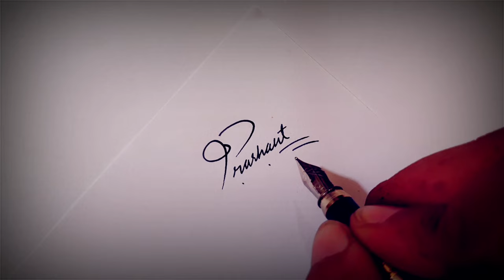How to Draw Signature like a Billionaire (For Alphabet "P")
Pen✍️ Used in this video

We teach you here about how to design our own signature. How to design the best and easiest? You can find my signature design and calligraphy here,

1. You can write upright or you can write to the left or right.
2. You can draw zigzags while writing. Or more rounded lines.
3. Your letters can be very close together. Or you can open the letter range.
4. Your letters may be narrow or wide. You can fatten or weaken.
5. You can use your full name. You may not use both. You can write your first name and last name. You can write your name and surname. And a lot of things. However, this is restricted in some countries' laws. This is important.
6. You can use lowercase or uppercase. You can use lowercase letters as initial. You can use uppercase letters in your inner letters.
7. The angle of your pen with the surface is very important. You can increase or decrease it. Your pen point is also important. If you keep the pen from the front, you will dominate it. But if you keep it behind, you can swipe the pen like a brush.
8. Your signature may go up or down. Or it can go straight.
9. You can change your letter partitioning so you can change your letters to completely different characters.
10. Last and most important. Each letter has an anatomy. Head, body and tail. The letter x has only the body. The letter b has both a body and a head. The letter y has body and tail. The letter f has both head, body and tail. And we put our signature to a different way by making changes in the size of these three elements. The body size of the letters is called x height. If you prefer short x height and long head and long tail in your signatures, it will be a more aesthetic signature.

You will find all the answers to your given questions at our upcoming video.

Are signatures supposed to be in cursive,
Are signature stamps legal for checks,
Can signature be copied, How can signature my name,
Do signature in word,
Do signatures have to be in cursive,
Do signature online, how to do signature,
Does signature tell personality signature style, Signature maker,
Signature app,
A signature how to create my own signature,
A signature design,
A signature how to draw,
A signature style for my name,
Signature black ink, Signature creator custom Signature with letter "M" Signature for James Smith Signature for Maria Garcia Signature for Robert Johnson custom signature with letter "M",
Custom signature in outlook,
Custom signature for outlook,
Custom signature in gmail,
How to draw best signature of your name.

You could buy premium membership to get your extraordinary signature design.

or

Thanks for your continued patience.

Peace ♥